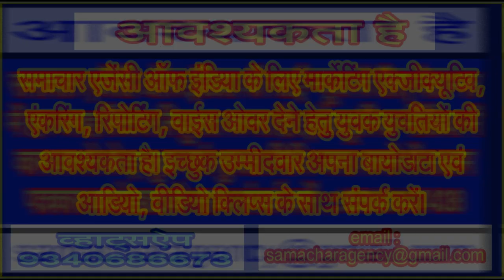‘नितिन गड़करी‘ से प्रेरणा लेने की जरूरत महसूस हो रही ‘राहुल गांधी‘ को . . .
केंद्रीय भूतल परिवहन मंत्री नितिन गड़करी के द्वारा शुक्रवार 01 मार्च को कांग्रेस के राष्ट्रीय अध्यक्ष मल्लिकार्जुन खड़गे और पार्टी के महासचिव जयराम रमेश को कानूनी नोटिस भेजा है। उनका आरोप था कि उनके एक साक्षात्कार की 19 सेकण्ड की क्लिप को तोड़ मरोड़कर सोशल मीडिया पर पेश किया गया है। भाजपा के पूर्व राष्ट्रीय अध्यक्ष और वर्तमान में भूतल परिवहन मंत्री ने अपनी और भारतीय जनता पार्टी की छवि को प्रभावित होने से बचाने के लिए तत्काल कदम उठाए हैं, जिसका स्वागत किया जाना चाहिए।
इससे इतर राहुल गांधी के संबंध में सोशल मीडिया पर जिस तरह की टीका टिप्पणी की जाती है, उनके द्वारा 2017 में गुजरात नवसर्जन यात्रा के दौरान पाटण में जनसभा को संबोधित करते हुए जो भाषण दिया था, उसमें आलू से सोना बनाने वाले वक्तव्य को सोशल मीडिया पर जमकर वायरल किया गया। इतन ही नहीं राहुल गांधी और कांग्रेस का जगह जगह मजाक भी बनाया जाता रहा किन्तु कांग्रेस और राहुल गांधी ने अपना मौन नहीं तोड़ा। कांग्रेस और राहुल गांधी मौन क्यों रहे यह तो वे ही जानें पर आलू से सोना बनाने वाले बयान से उनकी और कांग्रेस की छवि प्रभावित हुई इस बात से इंकार नहीं किया जा सकता है।
बहरहाल, फिलहाल के घटनाक्रम के अनुसार केंद्रीय मंत्री नितिन गड़करी के द्वारा एक निजि टीवी चैनल को लगभग एक घंटा 20 मिनिट (80 मिनिट) का एक साक्षात्कार दिया था। इस साक्षात्कार में से महज 19 सेकण्ड का वीडियो सोशल मीडिया पर जमकर वायरल हो रहा है। जैसे ही यह वीडियो वायरल हुआ वैसे ही भाजपा नेता नितिन गड़करी हरकत में आ गए और उन्होंने इस वीडियो को गलत करार देते हुए कानूनी कार्यवाही आरंभ कर दी।
केंद्रीय मंत्री नितिन गड़करी ने कांग्रेस अध्यख मल्लिकार्जुन खड़गे और महासचिव जयराम रमेश को कानूनी नोटिस भेजते हुए आरोप लगाया है कि कांग्रेस ने उनके साक्षात्कार का असली मतलब और संदर्भ को छिपाते हुए एक क्लिप सोशल मीडिया पर पोस्ट की है। उनका आरोप है कि यह काम सिर्फ उन्हें बदनाम करने और भ्रम फैलाने के उद्देश्य से किया गया है।
दरअसल, कांग्रेस ने वीडियो जिसमें नितिन गड़करी यह कहते हुए दिख रहे हैं कि आज गांव, गरीब, मज़दूर और किसान दुखी हैं। गावों में अच्छे रोड नहीं, पीने के लिए शुद्ध पानी नहीं, अच्छे अस्पताल नहीं, अच्छे स्कूल नहीं हैं शेयर करते उक्त इबारत लिखी है। वीडियो में भी गडकरी को यही कहते हुए सुना गया लेकिन यह पूरा सच नहीं था। कांग्रेस ने उसी वीडियो से यह अंश निकालकर ट्वीट किया और लिखा कि यह मोदी सरकार के मंत्री नितिन गडकरी ने कहा है। जैसे ही यह वीडियो सोशल मीडिया पर आया वैसे ही कोहराम मच गया। यह वीडियो जमकर वायरल हो गया और नितिन गड़करी को इसकी खबर लगते ही उनके द्वारा कांग्रेस से 24 घंटे के अंदर पोस्ट को हटाने और तीन दिन के अंदर लिखित माफी मांगने की मांग कर डाली।